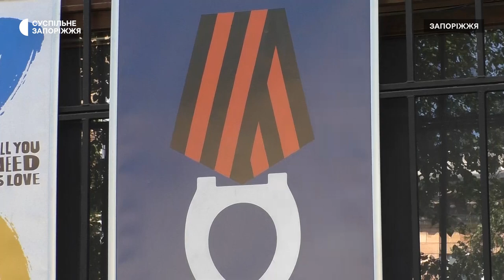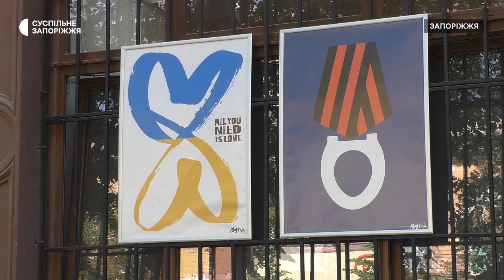У Запоріжжі презентували виставку антивоєнних плакатів Миколи Гончарова | Новини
У Запоріжжі презентували виставку антивоєнних плакатів просто неба. На фасаді туристичного інформаційного центру розмістили 16 робіт авторства Миколи Гончарова. Відвідали виставку і журналісти Суспільного.